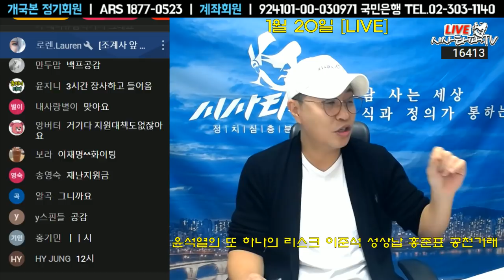이재명 후보 지지율 내려간 이유-이대남이 아니라 영업제한 타격,핵심은 폐업자와 자영업자의 절망 서울 경기 잡는 방법은...